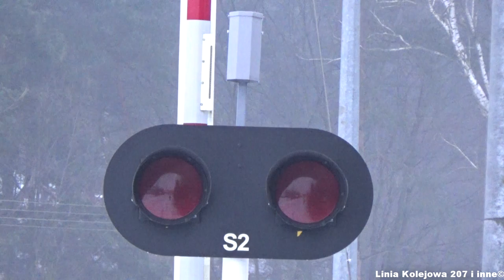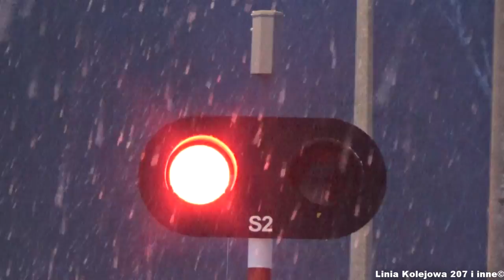Przejazd Kolejowy ul. Leśna, Sadlinki | Polish railroad crossing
Witam ciepło w tą okropną zimę w moim pierwszym filmie na rok 2018! :)

Dnia 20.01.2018 odwiedziłem przejazd kolejowy na ul. Leśnej w Sadlinkach. W roku 2015 w ramach odrębnej inwestycji w celu polepszania bezpieczeństwa na odcinku Gardeja - Malbork na Linii Kolejowej 207 zostały tu zamontowane nowe urządzenia produkcji Scheidt&Bachmann oparte na systemie BUES 2000-A. Piękna zimowa aura dodaje uroku temu materiałowi. Tego samego dnia odwiedziłem również SSP w Białkach, z którego materiał pojawi się kilka dni później. Pominięte przeze mnie przejazdy na odcinku Gardeja - Sadlinki zostaną nagrane w czasie późniejszym - prawdopodobnie na wiosnę

Przepraszam za rękawiczkę w kadrze, którą ochraniałem swój sprzęt przed zasypaniem śniegiem. Od następnych filmów będę powoli rezygnował z kadrów śledzenia składów, ponieważ chcę aby moje filmy weszły na lepszy, stabilny, "przejazdowy" poziom. Oczywiście będą wyjątki podczas pociągów specjalnych :)

***Kategoria przejazdu:
*A
***Sygnalizatory:
*ilość: 2
*typ: LED-00, LED-01
*średnica soczewek (mm): 300
***Krzyże:
*ilość: -
*właściwości: -
***Rogatki:
*ilość: 2
*typ: HSM-10E
***Sygnał akustyczny:
*ilość generatorów: 1
*typ generatora: GZT 30
*rodzaj oprogramowania: S&B
***Pierwotny rok montażu urządzeń:
*2015

*KLK207 - jeśli chcesz możesz pomóc w utrzymywaniu tej strony! Więcej szczegółów na stronie głównej
*Instagram